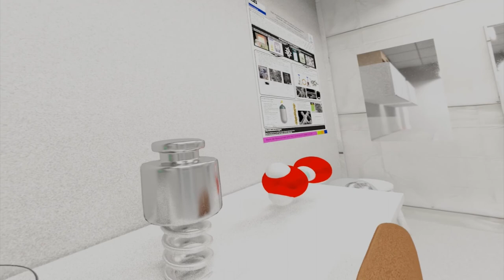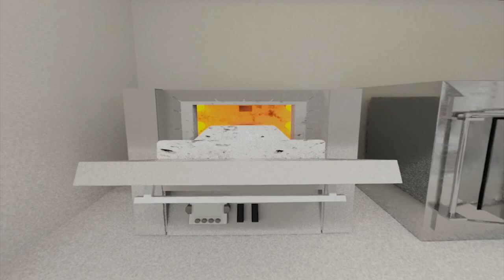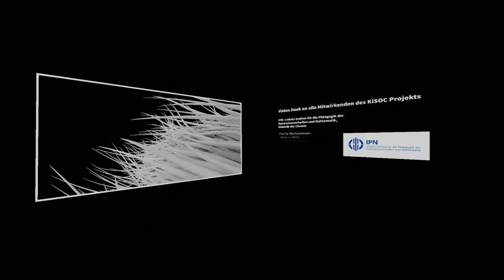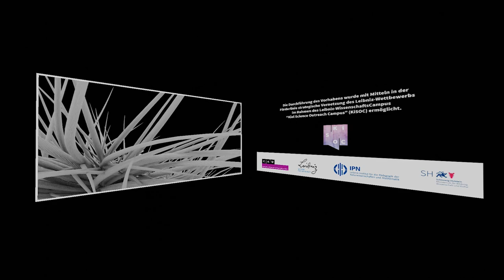Warum kann der Wasserläufer auf Wasser laufen? - 16:9 Version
Habt ihr euch schon mal gefragt, warum Wasserläufer auf der Wasseroberfläche laufen können? Wir, das sind Wissenschaftlerinnen und Wissenschaftler aus dem Kiel Science Outreach Campus, haben für euch die Erklärung in einem 360° Virtual Reality Film, sowie in der klassischen 16:9 Bildschirmversion entwickelt. In dem Film wird euch das Phänomen des Wasserläufers erklärt und in einem kurzen Einblick gezeigt, wie die Materialwissenschaft dieses Wissen aus der Natur für synthetische Materialien nutzt. Dieser Film darf gerne ergänzend zum Unterricht an Schulen mit VR-Brillen, Tablets oder mit dem Beamer gezeigt werden. Die Zielgruppe sind Schülerinnen und Schüler ab einem Alter von 15/16 Jahren, welche im Chemieunterricht schon die Wasserstoffbrückenbindung durchgenommen haben.
Im weiteren Verlauf des Forschungsprojekts wird die emotionale Wirkung des Films mit den verschiedenen Medien Fulldome, VR-Brille und Tablets (klassischem Film) an Schülerinnen und Schülern der 9. und 10 Jahrgangsstufe untersucht.
Schaut euch auch gerne den 360° Film auf meinem Kanal an.